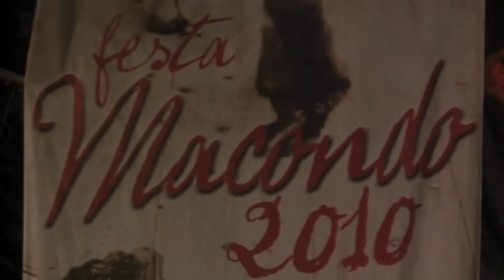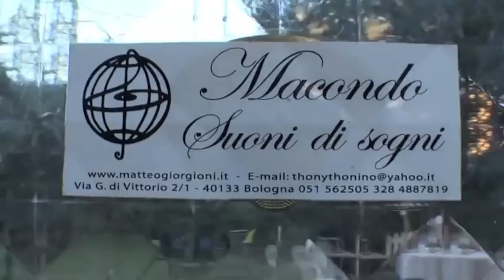Macondo sogni di suoni